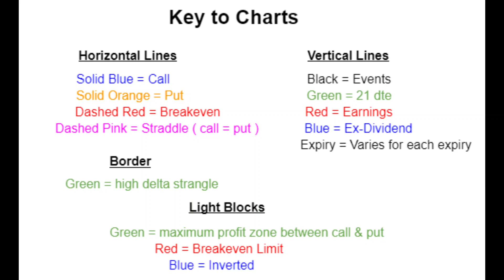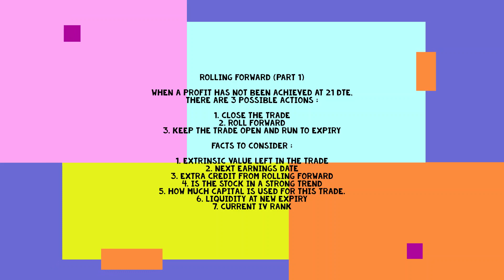VZ 25 Jan Verizon Short Strangle Open